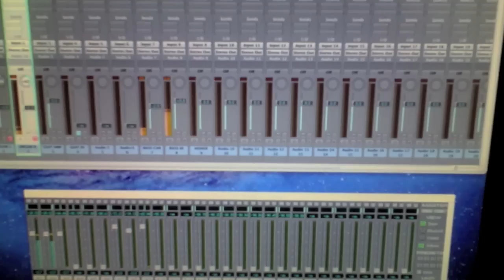Firework Shoes - The new album from Flipron - Teaser #2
Because Flipron's new album FIREWORK SHOES comes out that very day! 11 new tracks full of Flipron. This ia another informal collection of video footage of us recording the album, keep an eye out for for our extaordinary producer Rat Scabies, mixing genius David M. Allen & wonderful guest vocalist Neville Staple.
The song that's playing is track 4 from the album, & it's called BIG FAT BLACKBERRIES...